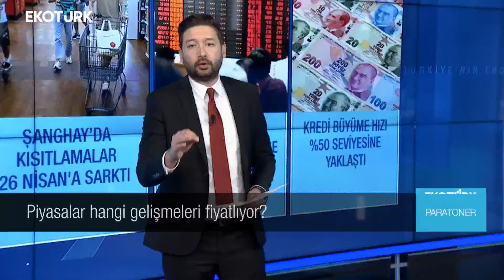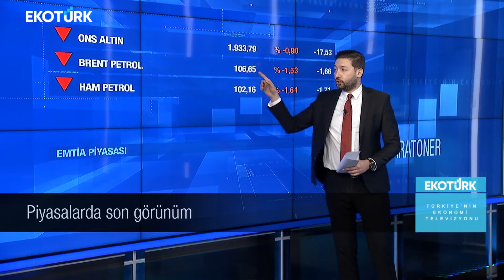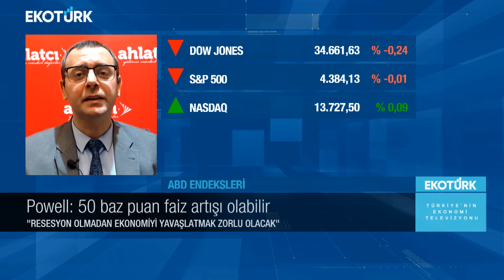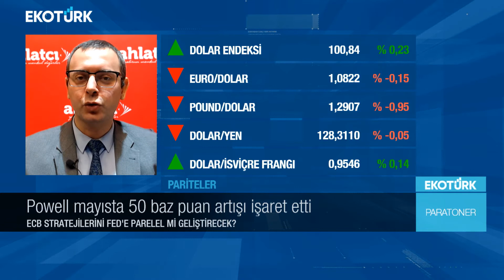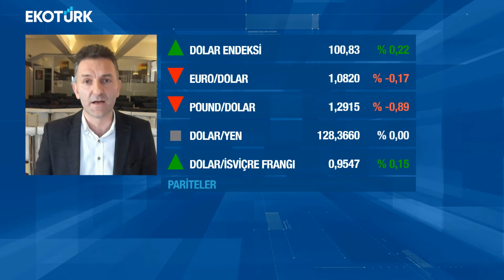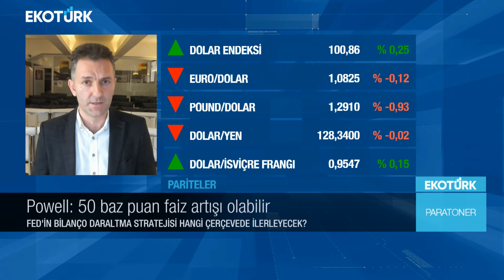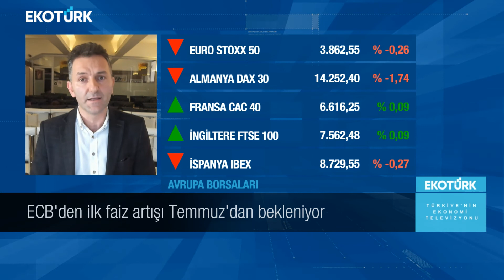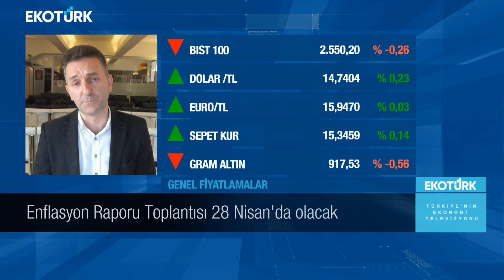Arda Coşar | Dr. Serkan Yeşilyurt | Eren Can Umut | Paratoner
Paratoner'de Eren Can Umut'un bugünkü konukları; Arda Coşar ve Dr. Serkan Yeşilyurt oldu.